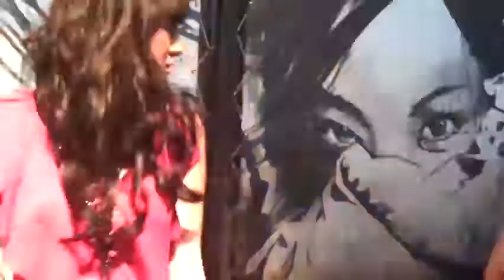"Don't Get Me Wrong" performed by Antoneus Maximus & Kathy Uyen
In honor of the motion picture romantic comedy: DE MAI TINH

Performance in Saigon, Vietnam (May, 2010).

Video shot by Michael W. Abbott
United Front, LLC